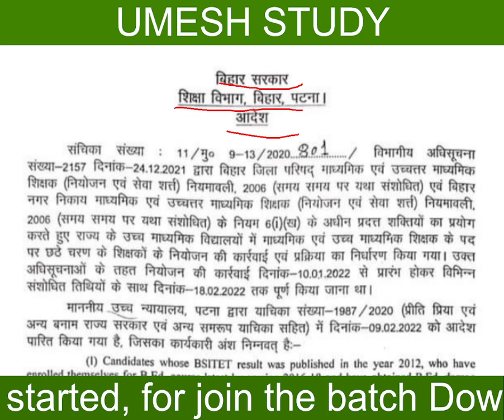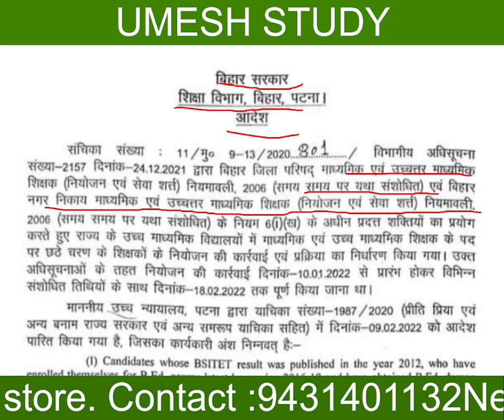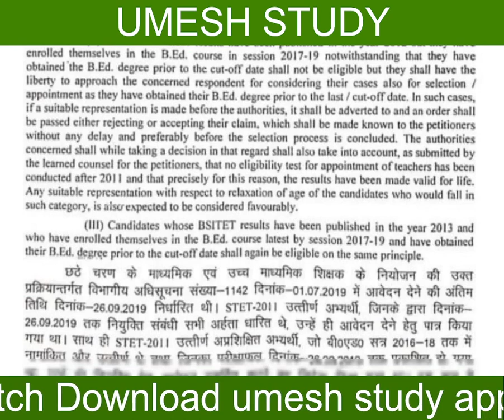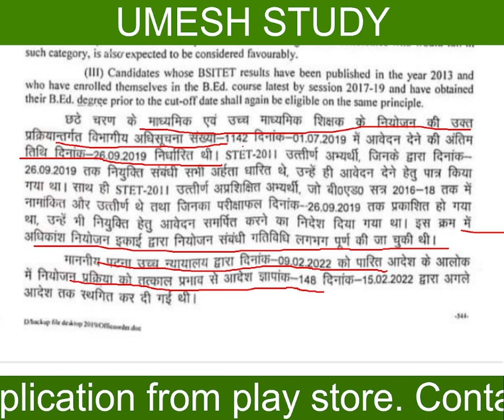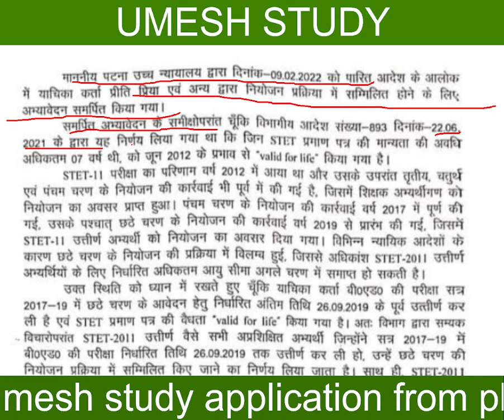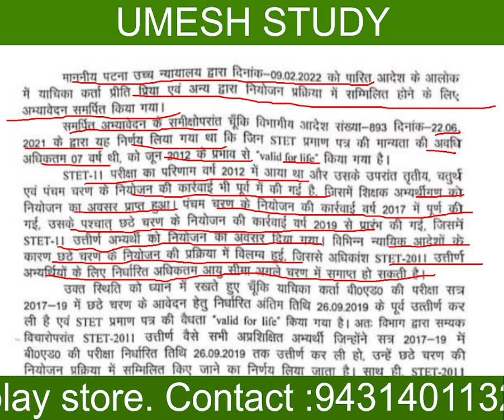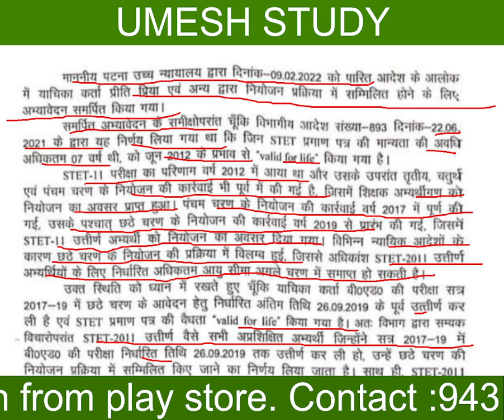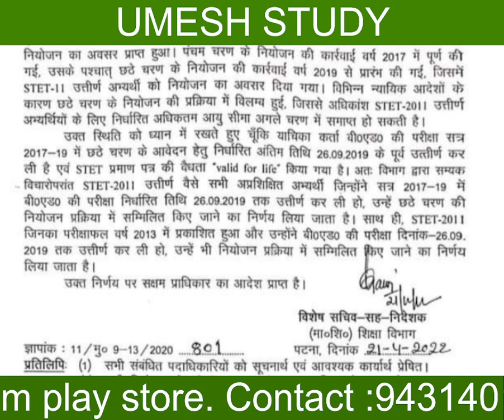Bihar Librarian Vacancy in Bihar//बिहार लाइब्रेरियन भर्ती